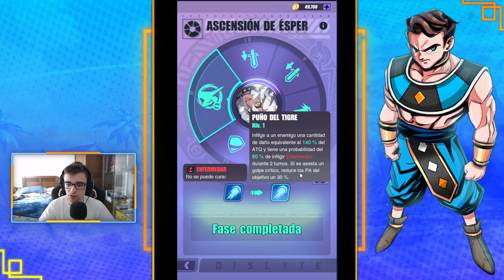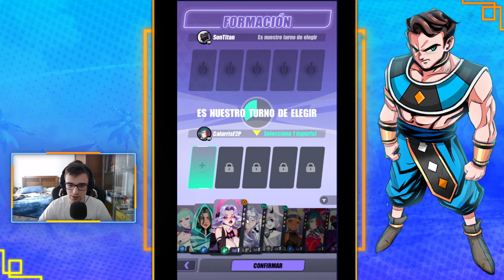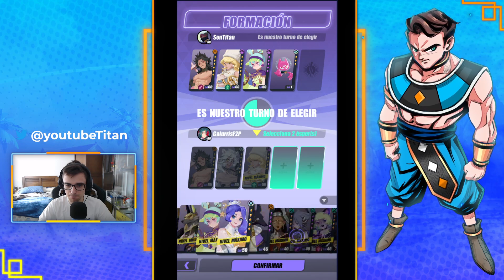😱MENUDA LOCURA de DAÑO!😱 ESTE ES EL MEJOR DPS de DISLYTE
Nuevo video de Dislyte donde os enseño el mejor dps (personaje de daño) del juego en acción!